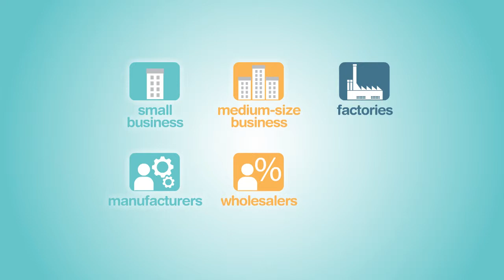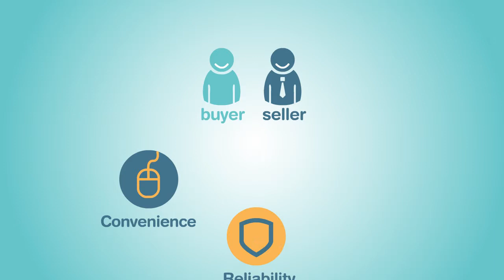EC 2 Deal - Global Trading Platform for Everyone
Teka complete advantage of the lucrative E-commerce industry with EC 2 Deal.